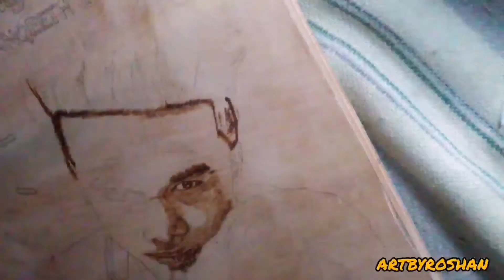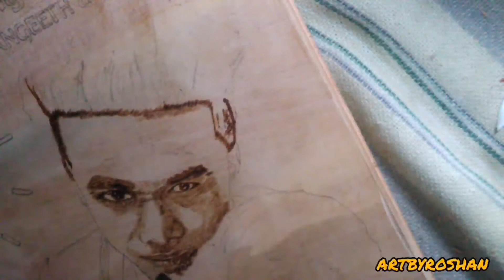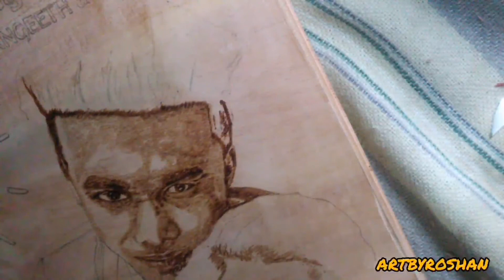How to create amazing wood burn art Without a Fire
Pyrography (Wood burning) Portrait TIME - LAPSE